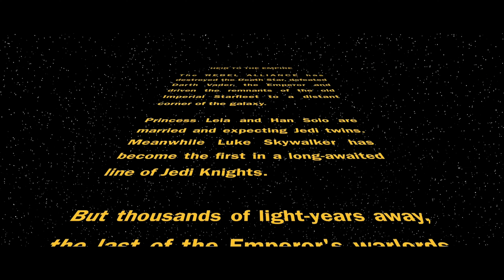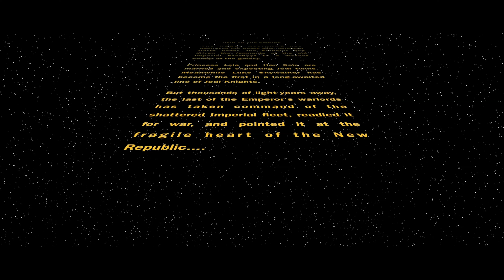Disney's Heir To The Empire HAIPER A.I. 4K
This is the HAIPER AI VERSION of the classic Episode 7 tale, STAR WARS: HEIR TO THE EMPIRE. I stayed as close as possible to the original story, and I hope it shows.

Hope you have fun watching this! And may the force be with you!

TPCQ

HAIPER VIDEOS GENERATED: 404 clips
FINAL CUT TOTAL: 64 clips

Edited in Clipchamp with additional V.O. & SFX

SFX:
THANKS AGAIN TO THE LIBRARY OF STAR WARS SFX!!! @starwarssfx

Voice Over:
"Thrawn explains Ultimate Safety - Thrawn Quotes - Star Wars Lore" - @StarWarsBengels
"Han's Character Development | The Force Awakens." - @StarWarsStory
"Star Wars C-3PO Sound effects" - @starwarsoundeffects
"4K Star Wars 1977 Original / 'Despecialized' - Battle of Yavin - Full Battle" - @PrometheusOfVideos